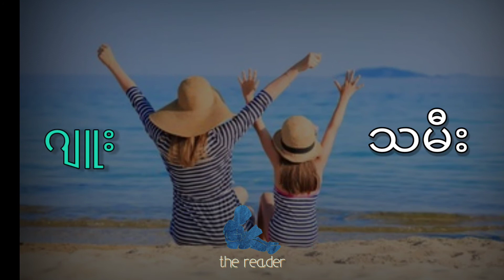သမီး - ဂျူး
မိတ်ဆွတို့အနေနဲ့လည်း ဆန္ဒရှိသာစာအုပ်အမျိုးအစားရှိခဲ့ရင် နှင့် he Reader ရဲ့တင်ဆက်မှုအပါ် ဆန္ဒပြုလိုပါကလည်းအောက်မှာ  comment လေးရေးထားခဲ့ရင် အလးထားပီး စာအုပ်အသစ်များတင်ဆက်နိုင်အာင် ကြိုးစားသွားပါမယ်ဗျ။